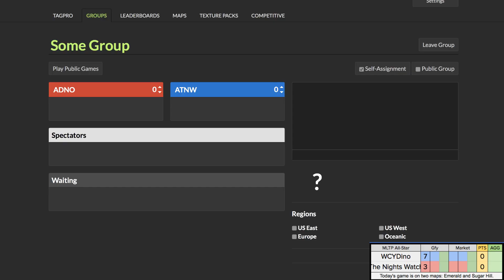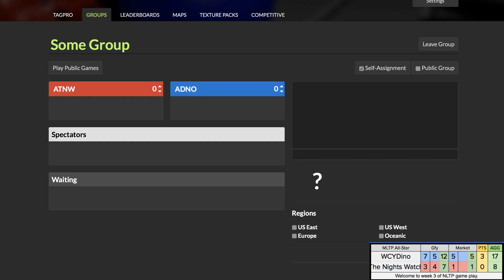[NLTP S15 W3] WCYDinos vs The Nights Watch